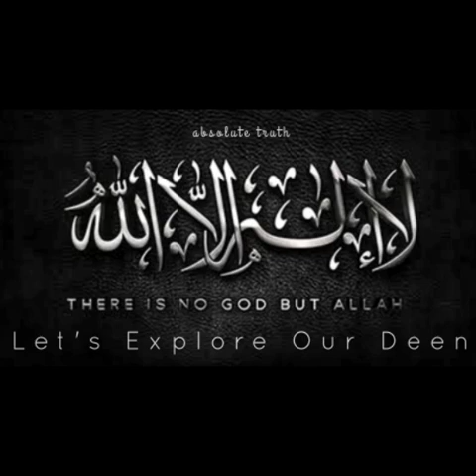Save Yourself and Your Family From Hellfire